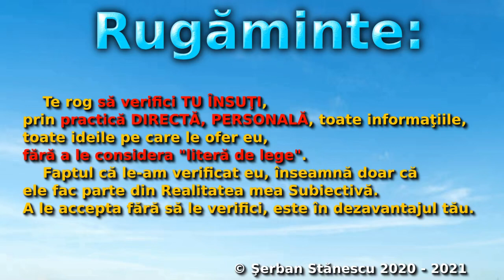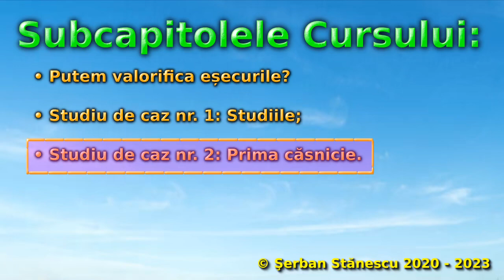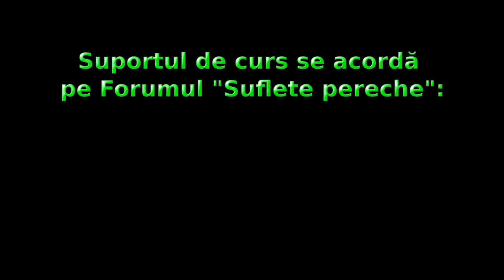R-DDL Cursul 144. Practica Evoluției: Cum valorifici eșecurile. Un nou Pământ, o nouă Lume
Hai să ne întâlnim pe Forum:
Putem transforma un eșec în succes?
DA. Fără să pretindem întoarcerea în Timp, putem face totuși ceva foarte valoros: PUTEM ÎNVĂȚA DIN EL!
Am oferit în acest curs video și două exemple din viața mea.
Te invităm să urmăreşti acest curs video şi să ne laşi în rubrica "comentarii", opiniile tale cu privire la această temă a cursului.
Feedbackul oferit de tine, este extrem de valoros şi pentru noi şi pentru ceilalţi care vizionează acest curs video!
Mulţumim pentru atenţie!
Să îţi fie de folos!
Să auzim doar de realizări frumoase!
Cu drag,
Monica şi Şerban Stănescu.
Dacă vrei să participi la webinarele de SÂMBĂTĂ, ORA 19:00 (ora Bucureştiului sau ora 17:00 UTC), înscrierile la seminare şi la cursuri, respectiv  programările pentru sesiunile de consiliere, se fac la Monica Stănescu, adresa de mail:
Întrebările pentru Şerban şi înscrierile la sesiunile de consiliere, măsurători radiestezice şi la cursul Bazele Dezvoltării Personale se primesc la: